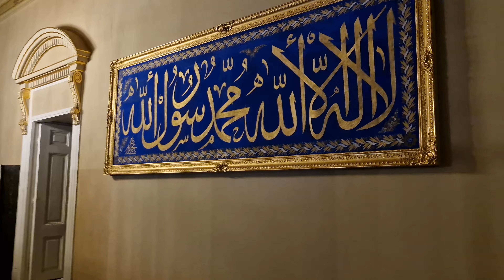Dolmabahçe Sarayı - Beşiktaş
Dolmabahçe Sarayı'nın bugün bulunduğu alan, bundan dört yüzyıl öncesine kadar Osmanlı Kaptan-ı Derya'sının gemileri demirlediği, Boğaziçi'nin büyük bir koyu idi. Geleneksel denizcilik törenlerinin yapıldığı bu koy zamanla bir bataklık hâline geldi. 17. yüzyılda doldurulmaya başlanan koy,[3] padişahların dinlenme ve eğlenceleri için düzenlenen bir "hasbahçe"ye (hadayik-hassâ) dönüştürüldü. Bu bahçede çeşitli dönemlerde yapılan köşkler ve kasırlar topluluğu, uzun süre "Beşiktaş Sahil Sarayı" adıyla anıldı.

Dolmabahçe'nin yapım emrini veren ve ilk kullanan padişah Sultan Abdülmecid
18. yüzyılın ikinci yarısına doğru, Türk mimarisinde Batı tesirleri görülmeye başlanmış ve "Türk Rokokosu" denilen süsleme şekli, gene Batı tesiri altında kalarak yapılan neobarok tarzı köşk, kasır ve sebillerde kendini göstermeye başlamıştır. Sultan III. Selim, Boğaziçi'nde Batı tarzında ilk binaları inşa ettiren padişahtır. Mimar Antoine Ignace Melling'e Beşiktaş Sarayı'nda bir kasır yaptırmış, lüzum gördüğü diğer yapıları da genişlettirmiştir. Sultan II. Mahmut, Topkapı Sahilsarayı'ndan başka, Beylerbeyi ve Çırağan bahçelerinde Batı tarzında iki büyük saray yaptırmıştır. Bu devirlerde Yeni Saray (Topkapı Sarayı) fiilen olmasa bile, terk edilmiş sayılırdı. Beylerbeyi'ndeki saray, Ortaköy'deki mermer sütunlu Çırağan, eski Beşiktaş Sarayı ile Dolmabahçe'deki kasırlar II. Mahmut'un mevsimlere göre değişen ikametgâhlarıydı. Sultan Abdülmecid de babası gibi "Yeni Saray"a fazla itibar etmemekteydi, orada yalnızca kış mevsiminde birkaç ay kalıyordu. Kırkı aşkın çocuğunun neredeyse tamamı Boğaziçi saraylarında dünyaya gelmiştir.

The area where Dolmabahçe Palace is located today was a large bay on the Bosphorus where the Ottoman Admiral's ships anchored until four centuries ago. This bay, where traditional maritime ceremonies were held, became a swamp over time. The bay, which started to be filled in the 17th century,[3] was turned into a "hasbahçe" (hadayik-hassâ) organized for the rest and entertainment of the sultans. The collection of mansions and pavilions built in this garden in various periods was known as "Beşiktaş Beach Palace" for a long time.

Sultan Abdülmecid, the sultan who ordered the construction of Dolmabahçe and was the first to use it
Towards the second half of the 18th century, Western influences began to be seen in Turkish architecture, and the form of decoration called "Turkish Rococo" began to show itself in neobaroque style mansions, pavilions and public fountains, which were also built under Western influence. Sultan III. Selim I is the sultan who had the first Western-style buildings built on the Bosphorus. He had architect Antoine Ignace Melling build a pavilion in Beşiktaş Palace and expanded other structures he deemed necessary. Sultan II. Apart from Topkapı Sahil Palace, Mahmut had two large palaces built in Western style in Beylerbeyi and Çırağan gardens. During these periods, the New Palace (Topkapı Palace) was considered abandoned, even if it was not actually there. The palace in Beylerbeyi, Çırağan with its marble columns in Ortaköy, the old Beşiktaş Palace and the pavilions in Dolmabahçe were built during World War II. Mahmut's residences changed according to the seasons. Like his father, Sultan Abdülmecid did not have much regard for the "New Palace" and stayed there only for a few months during the winter. Almost all of his more than forty children were born in the Bosphorus palaces.